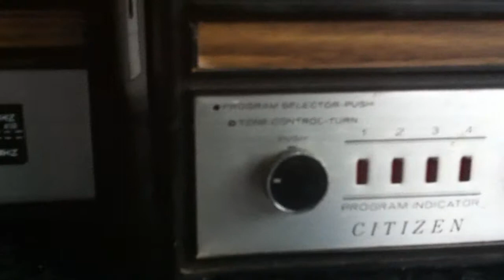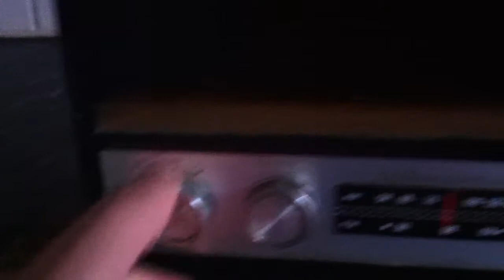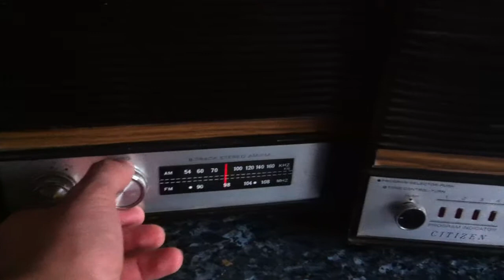CITIZEN TTR-274 8TRACK RADIO BOOMBOX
Radio 8 track portable player made in Japan